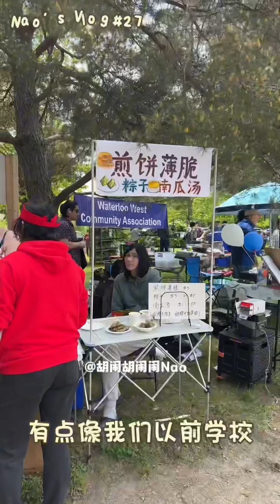加拿大滑铁卢日常vlog｜华人庙会逛吃遛娃